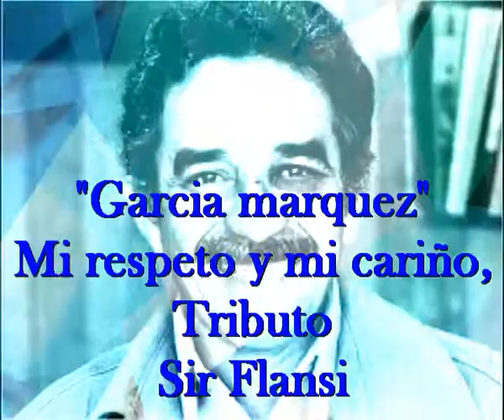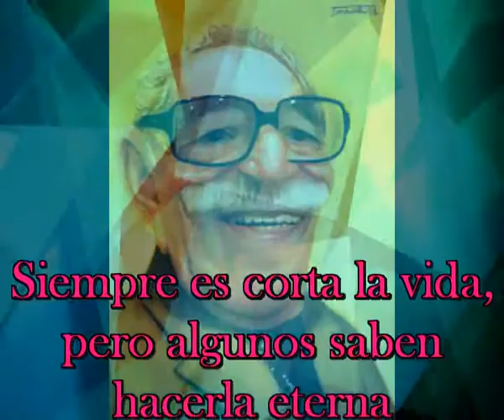Garcia Marquez. mi tributo, Sir Flansi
Puedes hacerte de sta cancion desde este link, legalmente
GARCIA MARQUEZ
LOS CIEN AÑOS DE SOLEDAD
COMIENZAN HOY PARA TODOS
PORQUE TE HAS EVADIDO
SOÑANDO, COMO HAS VIVIDO

GARCIA MARQUEZ
TU OBRA QUE HA FLORECIDO
EN TU MUNDO TAN QUERIDO
UN MUNDO DE HISPANIDAD

GARCIA MARQUEZ QUERIDO
TE QUEDAS, AUNQUE TE HAS IDO
SOÑAQDOR EMPEDERNIDO
NADIE TE PODRA OLVIDAR

GARCIA MARQUEZ DESCANSA
DESCANSA, DESCANSA EN PAZ
NOS DEJASTE TU GRAN SUEÑO
TU SUEÑOS TRAJO PAZ